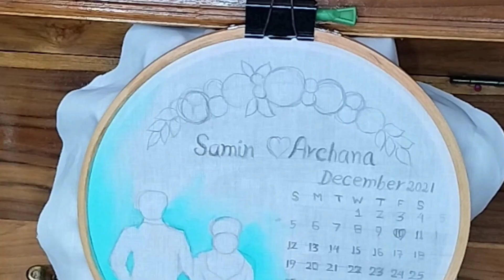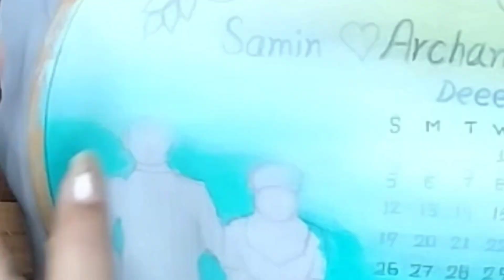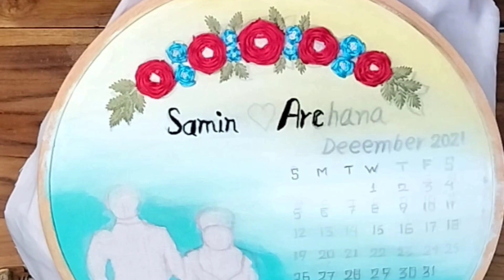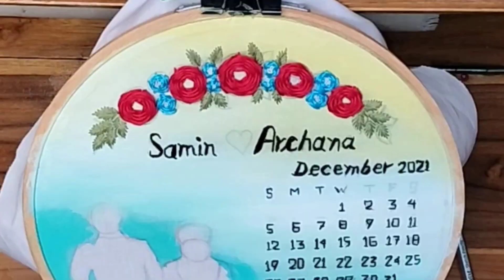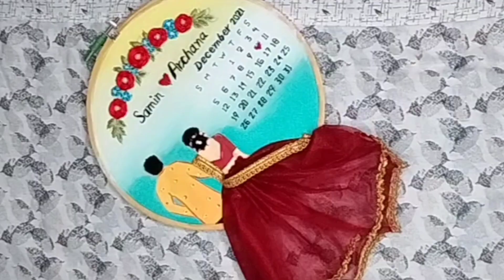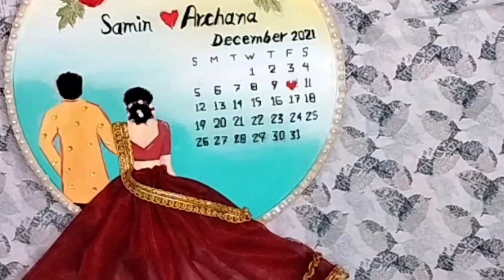wedding embroidery hoop | step by step embroidery designs | DIY handmade gifts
wedding embroidery hoop | step by step embroidery designs | DIY handmade gifts | wedding Calendar Embroidery hoop

Hello everyone
     This video is all about easy embroidery
 hoop art at home. you can make your own customise hoop art for any occasion be it wedding, anniversary, birthday and ect.